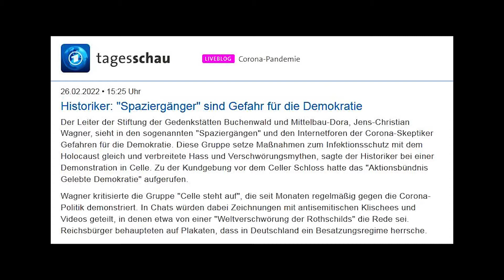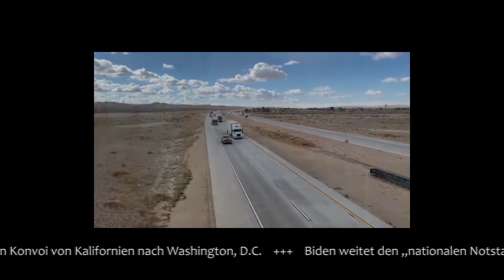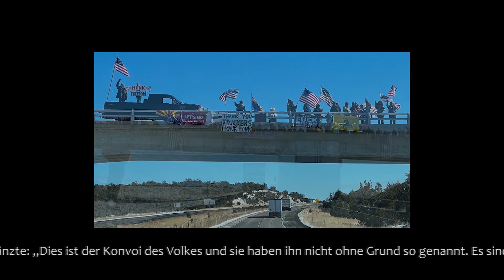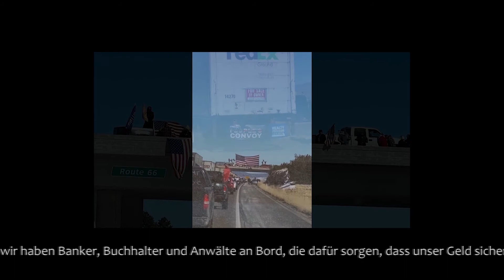Stendal spaziert - 28. Februar 2022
Wieder schöne Erinnerungen an einen wunderbaren Abend mit so vielen wunderbaren Menschen, die selbständig denken und keinen Mainstream nachplappern!
Ab min 5:00 nochmals die bewegenden Bilder vom People's Convoy in den USA.

Alwin macht sehr schöne und professionelle Videos von den Spaziergängen und auf seinem YouTube Kanal gibt es vieles mehr: